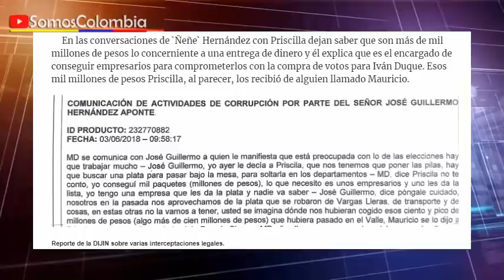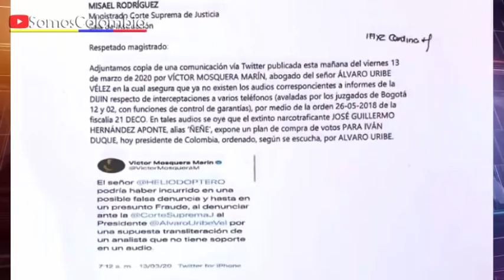¿DUQUE A LA CÁRCEL?